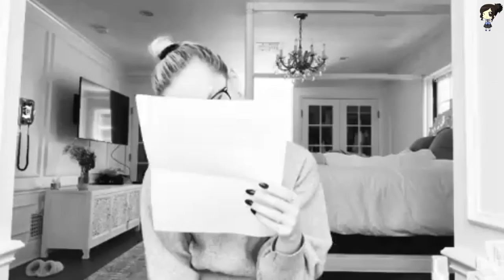LA REACCIÓN de CAMERON BOYCE a RUMORES de SU MUERTE HACE DOS AÑOS